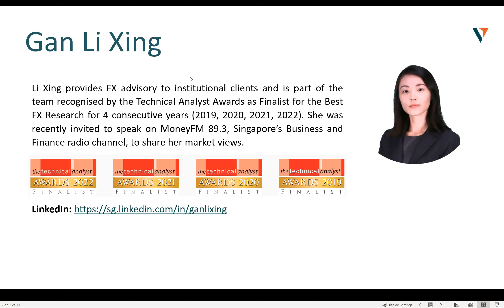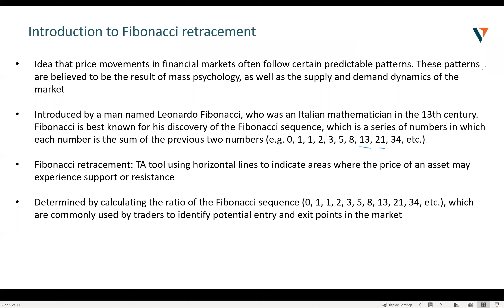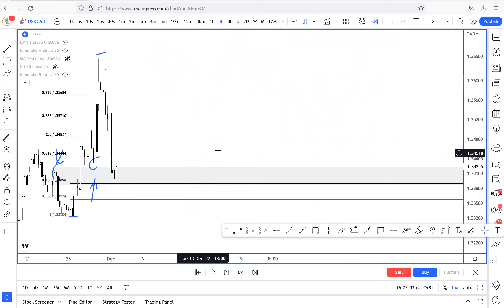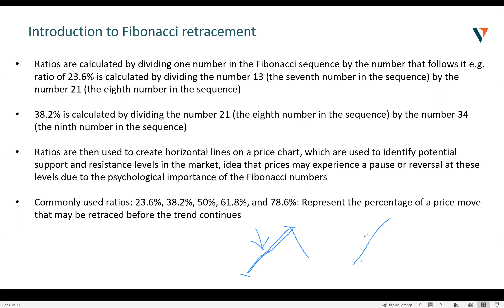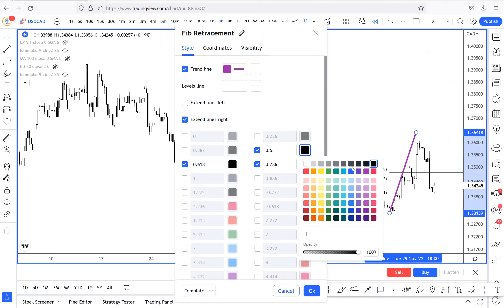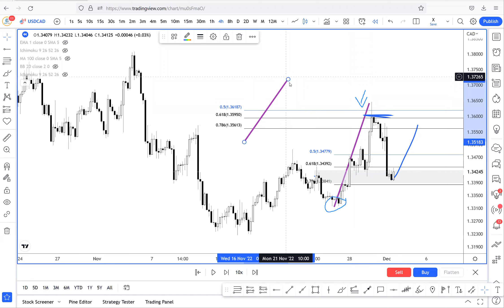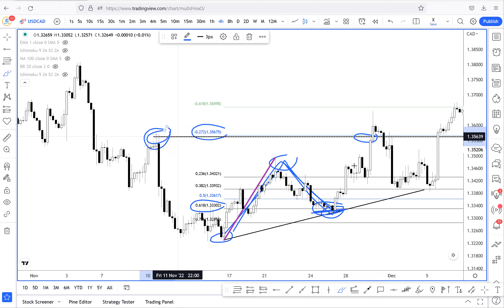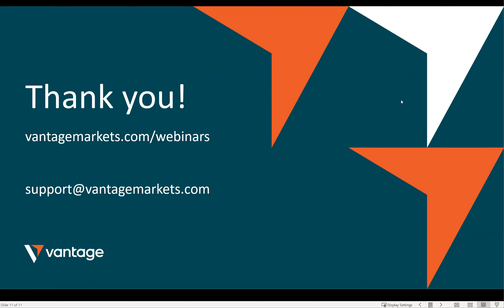Webinar | 5 January 2023 - Fibonacci Series: Mastering Fibonacci Retracements (Pt 1)